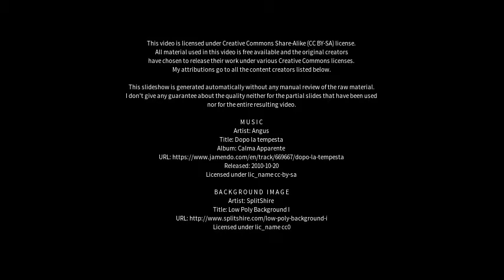Best places to visit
Best places to visit - Leonberg (Germany) Best places to visit - Slideshows from all over the world - City trips, nature pictures, etc.